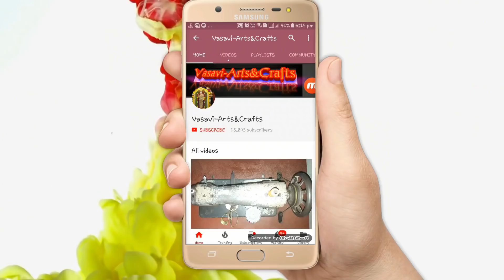Extraordinary Model blouse cutting and stitching in Telugu